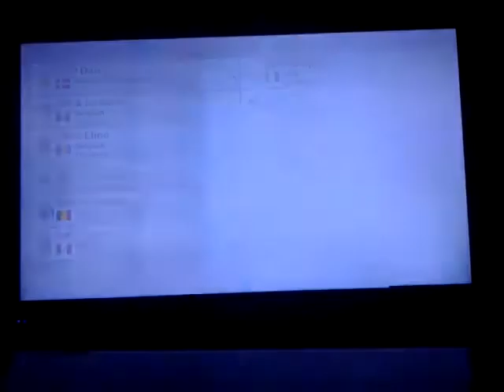Mario Kart 8 online friend race